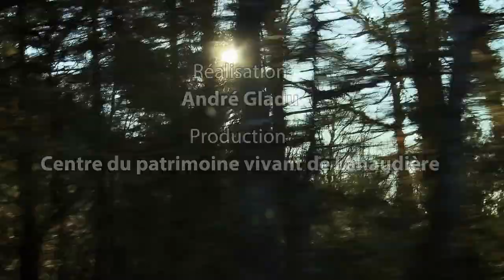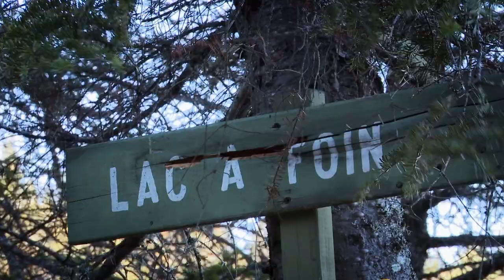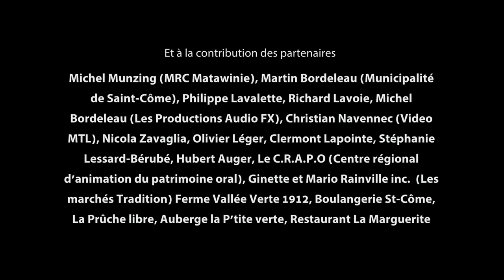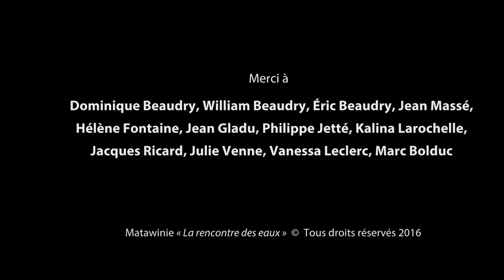Matawinie : La rencontre des eaux (Denis Beaudry, trappeur)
La MRC de Matawinie en collaboration avec le ministère de la Culture et des Communications et le Centre du Patrimoine vivant de Lanaudière vous présentent « C’est la main qu’on transmet… », un mini métrage de la série documentaire « Matawinie : La rencontre des eaux », une réalisation d'André Gladu.

Denis Beaudry, trappeur… Il faudrait dire maître trappeur parce que Denis Beaudry est aussi un formateur de première pour les jeunes apprentis et une référence incontournable, de réputation internationale, dans le domaine. Il nous offre ici une belle démonstration des qualités universelles d’une pratique ancestrale et très locale qu’on retrouve en Matawinie. Il pratique l’art de la trappe depuis son jeune âge, métier appris de son père et de son grand-père. Les animaux sauvages sont devenus des collaborateurs dans son effort pour préserver l’équilibre de leur écosystème. Il s’est transformé, par la force des choses, en leur meilleur avocat et défenseur. Il nous ouvre grande la porte de la forêt matawinienne.